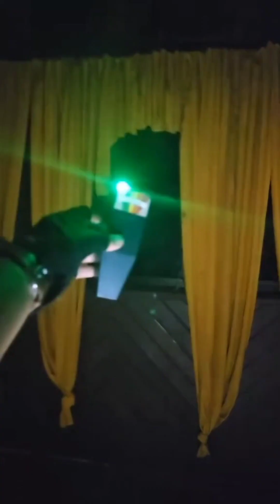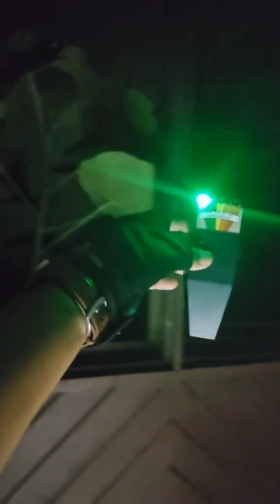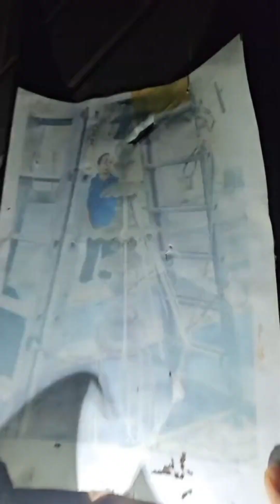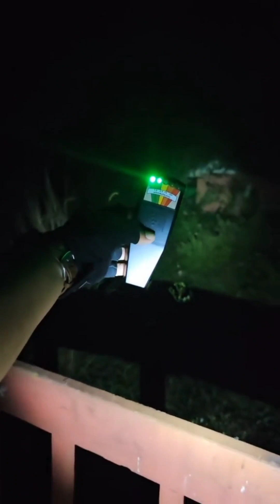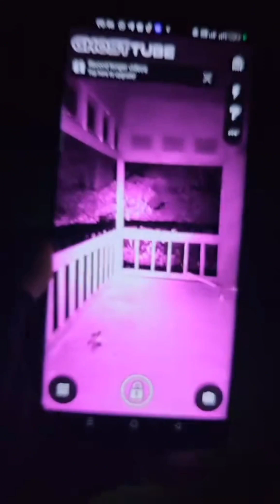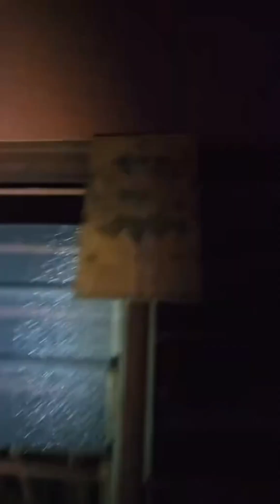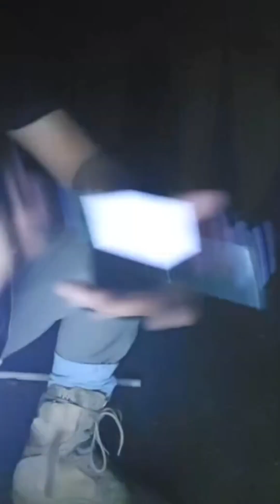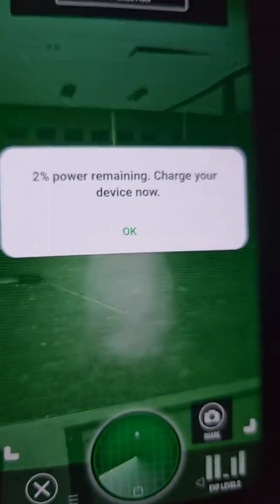GALERI KRISTAL REMBAU N9 || JH TheChapter || Tinjauan solo#666